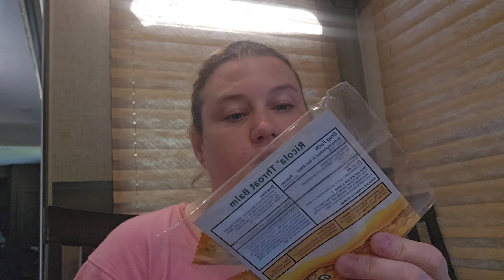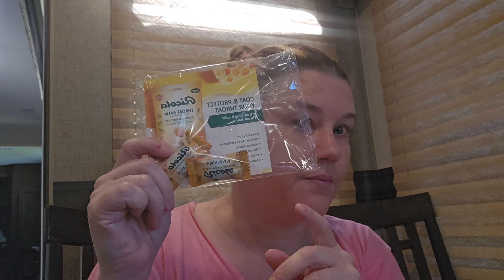Mix it up Monday: Unboxing